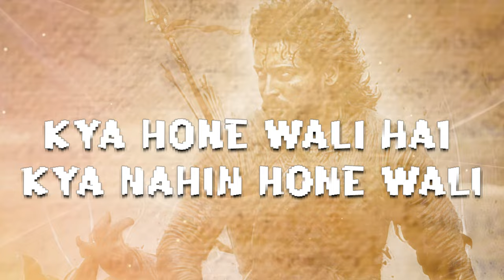Super villain ? 😮 | Kanguva glimpse review | Suriya, Disha Patani | Gopal Kumar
kya aapko pata hai ki aisi movie Aane wali Jo sabhi movies ka record todne Wali Hai future mein Nahin Pata to chalo na batata hun

gopalgkvlogs is a web channel intended to promote cinema through films review, interviews, discussions, video essays and analytical compilations. It is intended primarily for the purpose of encouraging informed discussions, criticism and review of cinema and towards such purpose the programs use short extracts of cinematograph films, sounds recording and photographic works. These clips and extracts are of a minimal nature and the use is not intended to interfere in any manner with their commercial exploitation of the compete work by the owners of the copyright. The use of works are in compliance with the fair dealing exception provided under Sec.
What is the first Tamil movie in the world
क्या कांटारा सच्ची कहानी पर आधारित है
क्या पुली एक वास्तविक कहानी है
क्या परी कथा एक सच्ची कहानी पर आधारित एक सच्ची कहानी है
Which horror movie is based on a true story
Which horror movies are based on Dybbuk
Is Ratsasan a remake
What is Hera Pheri based on
Who is the killer Cuttputli
क्या परियों की कहानी खत्म हो गई
क्या परियों की कहानी डरावनी है
क्या मूल परियों की कहानियां अंधेरे हैं
नायक असली हीरो कब था
पुली हिट है या फ्लॉप
पुली को इंग्लिश में क्या कहते हैं
क्या ड्रैगनफ्लाई एक सच्ची कहानी पर आधारित है
क्या मैं परिवार के साथ कांटारा देख सकता हूं
कांटारा फ्लॉप है या हिट
Which is the 1st colour Tamil movie
Who is the No 1 Tamil movie
Which was the first 200 crore Tamil movie
Who was the first Indian movie
What is the longest film ever
What is the first horror movie
Which was the first Hindi movie to
Which was the first Kannada movie
How many hours is Pushpa movie
Is Shamshera a fictional story